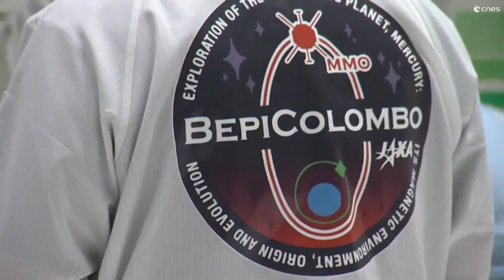Mercure : la France dans la mission BepiColombo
[English subtitles] 8 laboratoires français ont participé au développement de 11 des 16 instruments de BepiColombo, la mission d'exploration de la planète Mercure qui doit arriver à destination en 2025. Décollage fin octobre 2018. Crédits : CNES.